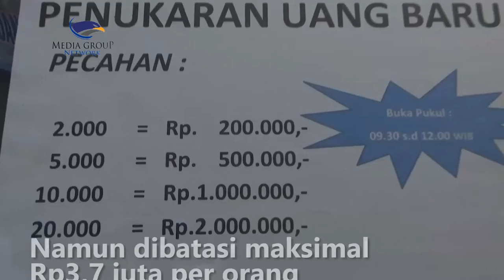Dua Pekan Jelang Lebaran, Warga Lebak Antusias Tukar Uang Baru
Dua pekan jelang lebaran, warga di Lebak, Banten ramai mengantre untuk menukar uang baru yang disediakan oleh Bank Indonesia dan Bank BJB di Alun-alun Rangkasbitung. Warga antusias mengantre dengan tertib di depan Masjid Agung Al-a'raaf. Uang yang bisa ditukar oleh warga mulai dari pecahan Rp2 ribu, Rp5 ribu, Rp10 ribu hingga Rp20 ribu.

Namun, bank membatasi uang pecahan yang bisa ditukar di tempat penukaran maksimal Rp3,7 juta per orang. Layanan penuakaran uang ini hanya dilaksanakan hari ini tanpa melakukan pendaftaran satu hari sebelumnya.